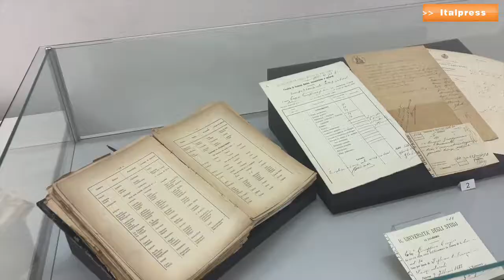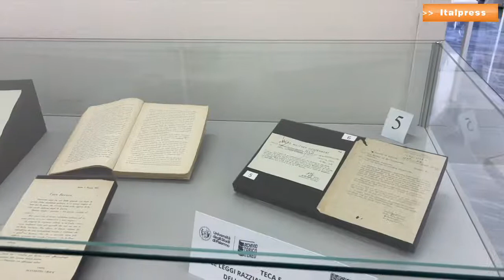Università di Palermo, nuova sede per l'archivio storico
Inaugurata la nuova sede dell'archivio storico dell'Università di Palermo all'interno dell'ex convento seicentesco di Sant'Antonino. "Mostriamo i 215 anni della nostra storia, intrecciata con quella della città e della regione", dice il rettore, Fabrizio Micari.
mra/fsc/gtr